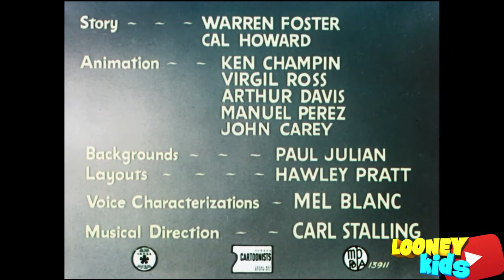Sylvester - Canned feud | LOONEY TUNES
Sylvester and Tweety is a famous American animated series about Sylvester the cat and Tweety the canary. The restless, eternally feuding couple for many years and seasons pleases the viewer with their cheerful confrontation.